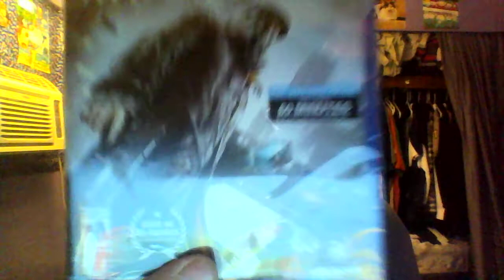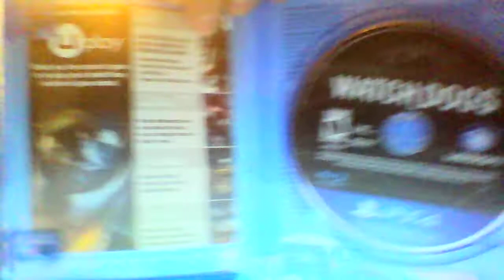Unboxing with Delta: Episode 54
The puppies are watching you...